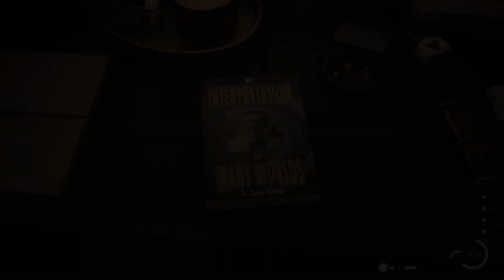Let's Play Alan Wake II - Episode 37 (SCRATCH)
Welcome to Episode 37 of my Let’s Play of Alan Wake 2! In this episode we